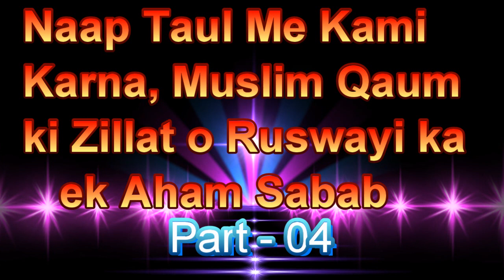Zillat-o-Ruswayi ka ek Aham Sabab, Naap Taul Me Kami Karna/ناپ تول میں کمی کرنا/Part No -04 By SWASR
Muslim Qaum ki Zillat o Ruswayi ka ek Aham Sabab, Naap Taul Me Kami Karna / ناپ تول میں کمی کرنا /  Part No -04 By Sheikh Waseem Ahmad Sanabili, Riyazi

ناپ تول میں کمی کرنا مسلم قوم کی ذلت و رسوائی کا ایک اور اہم سبب

شرح حديث "خَمْسٌ إِذَا ابْتُلِيتُمْ بِهِنَّ

عَنْ ابْنِ أَبِي مَالِكٍ عَنْ أَبِيهِ عَنْ عَطَاءِ بْنِ أَبِي رَبَاحٍ عَنْ عَبْدِ اللَّهِ بْنِ عُمَرَ قَالَ أَقْبَلَ عَلَيْنَا رَسُولُ اللَّهِ صَلَّى اللَّهُ عَلَيْهِ وَسَلَّمَ فَقَالَ: (يَا مَعْشَرَ الْمُهَاجِرِينَ خَمْسٌ إِذَا ابْتُلِيتُمْ بِهِنَّ وَأَعُوذُ بِاللَّهِ أَنْ تُدْرِكُوهُنَّ لَمْ تَظْهَرْ الْفَاحِشَةُ فِي قَوْمٍ قَطُّ حَتَّى يُعْلِنُوا بِهَا إِلَّا فَشَا فِيهِمْ الطَّاعُونُ وَالْأَوْجَاعُ الَّتِي لَمْ تَكُنْ مَضَتْ فِي أَسْلَافِهِمْ الَّذِينَ مَضَوْا وَلَمْ يَنْقُصُوا الْمِكْيَالَ وَالْمِيزَانَ إِلَّا أُخِذُوا بِالسِّنِينَ وَشِدَّةِ الْمَئُونَةِ وَجَوْرِ السُّلْطَانِ عَلَيْهِمْ وَلَمْ يَمْنَعُوا زَكَاةَ أَمْوَالِهِمْ إِلَّا مُنِعُوا الْقَطْرَ مِنْ السَّمَاءِ وَلَوْلَا الْبَهَائِمُ لَمْ يُمْطَرُوا وَلَمْ يَنْقُضُوا عَهْدَ اللَّهِ وَعَهْدَ رَسُولِهِ إِلَّا سَلَّطَ اللَّهُ عَلَيْهِمْ عَدُوًّا مِنْ غَيْرِهِمْ فَأَخَذُوا بَعْضَ مَا فِي أَيْدِيهِمْ وَمَا لَمْ تَحْكُمْ أَئِمَّتُهُمْ بِكِتَابِ اللَّهِ وَيَتَخَيَّرُوا مِمَّا أَنْزَلَ اللَّهُ إِلَّا جَعَلَ اللَّهُ بَأْسَهُمْ بَيْنَهُمْ) [رواه ابن ماجة والحاكم]